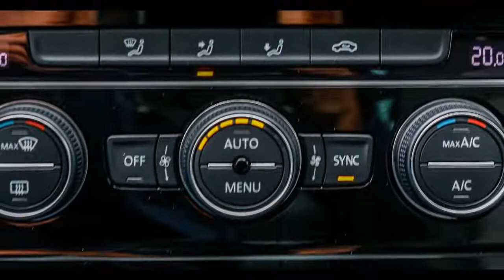Volkswagen Golf 1.4 TSI Highline R-LINE | Excutive Pakket| Panoramadak | 18inch